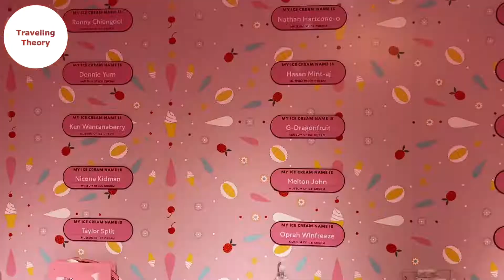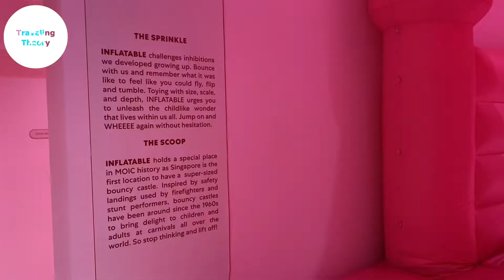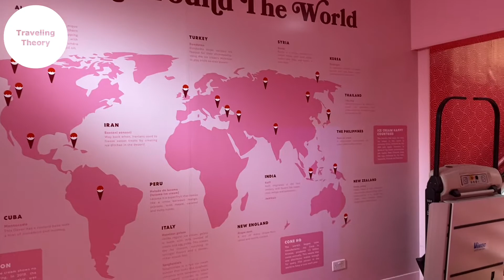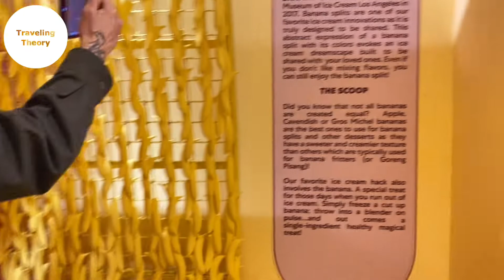ALL YOU CAN EAT ICE CREAM AT MUSEUM ICE CREAM SINGAPORE!!